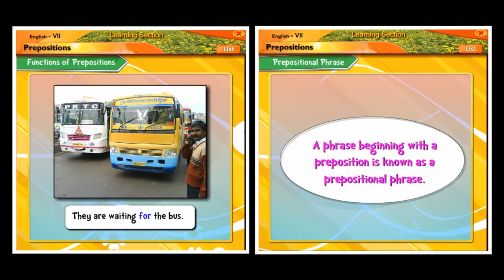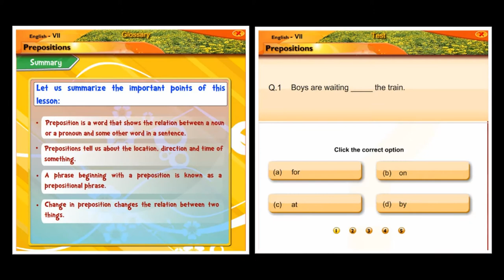Prepositions | English | Grammar | Seventh